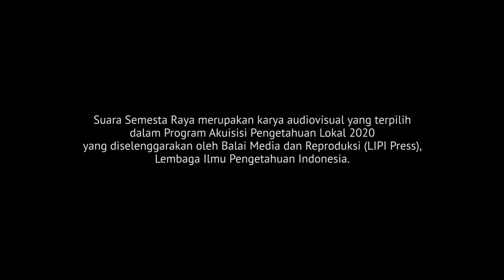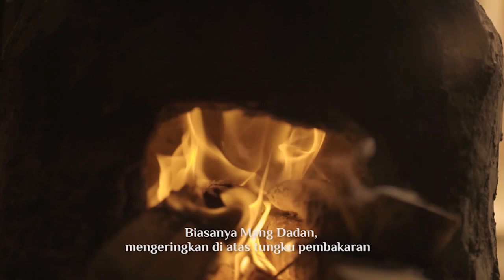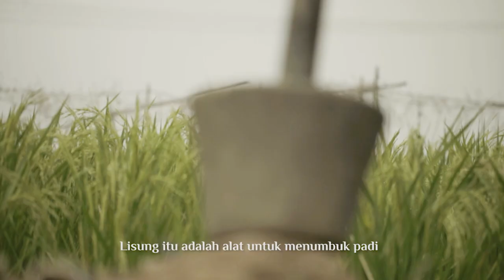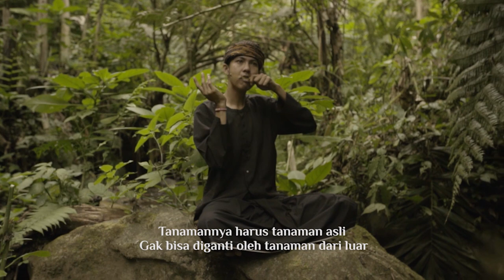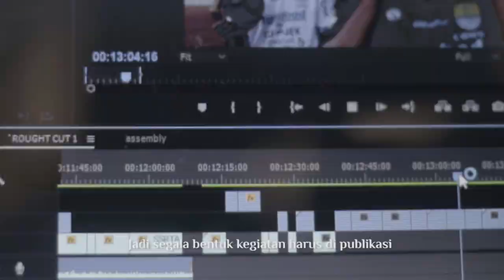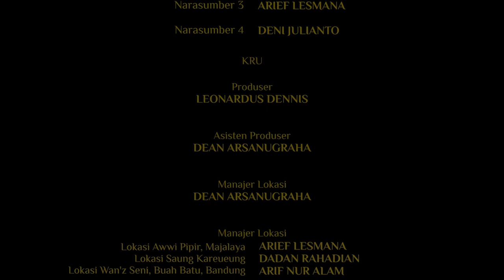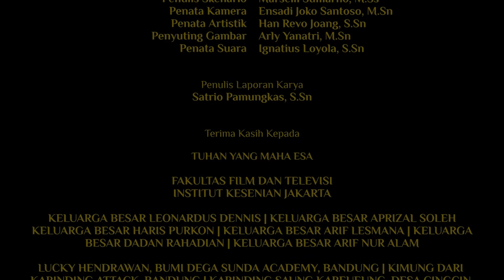Suara Semesta Raya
Karinding Awi Pipir adalah sekelompok pemuda asal Sunda yang masih tetap melestarikan dan memainkan Karinding. Karinding sering digunakan untuk mengiringi pengantin dan menemani petani di sawah untuk mengusir hama serta menyuburkan lahan pertanian.

Alat musik tradisional Karinding sudah hampir punah, lo. Hal ini disebabkan oleh kurang dikenalnya Karinding dalam arsip kebudayaan Indonesia, ditambah dengan rendahnya minat generasi muda dalam melestarikan Karinding. Padahal, Karinding menyimpan tradisi dan budaya masyarakat Sunda tradisional.

Yuk lestarikan Karinding dan belajar cara memainkannya melalui film dokumenter karya  Leonardus Dennis!

Suara Semesta Raya merupakan karya audiovisual yang terpilih dalam Program Akuisisi Pengetahuan Lokal 2020 yang diselenggarakan oleh Balai Media dan Reproduksi (LIPI Press), Lembaga Ilmu Pengetahuan Indonesia.